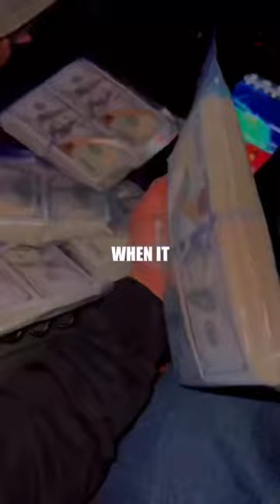Your opportunity is now. bio.